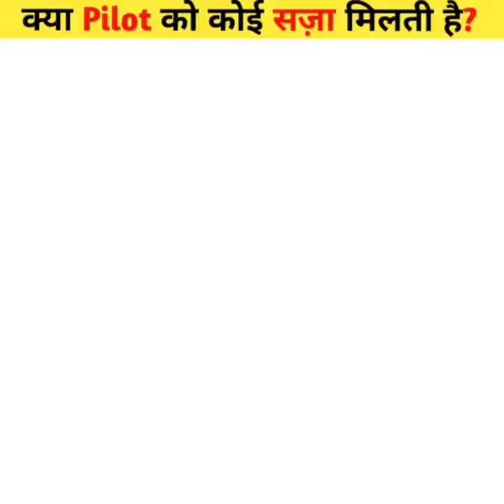What Happens To A Pilot After Ejecting Seat From A Fighter Jet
fighter jet
from season 2
aviation
aircraft
traveling by plane
Aircraft facts
how to clean clogged fuel injectors
secondary air injection
clean fuel injectors without expensive tools
Seat injection system
Amazing facts aircraft
fighter jets
air force
Fighter jet facts
indian army facts
indian army facts in hindi
Army facts
u.s. air force facts
air force one
Air force facts